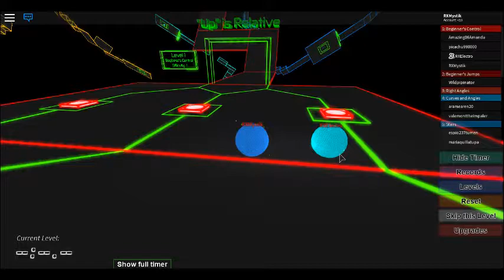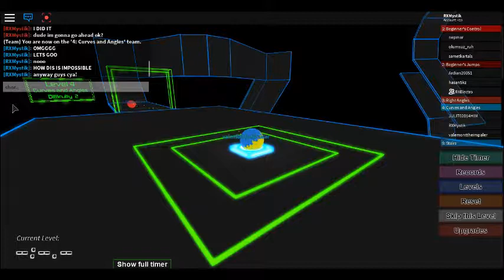ROBLOX - Againts Gravity! - GRAVITY SHIFT